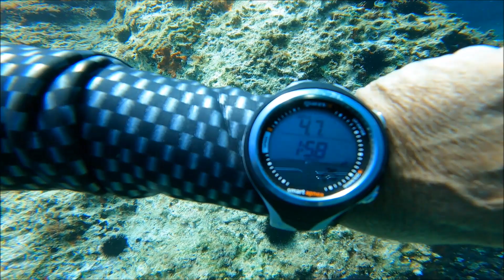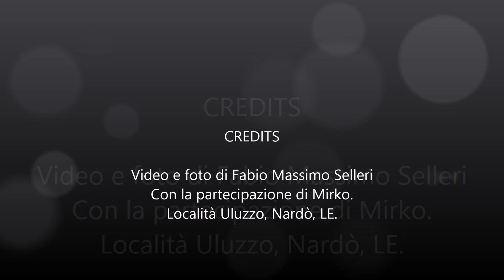Freediving training and cave exploring at Torre Uluzzo, Italy.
Un allenamento in mare aperto insieme a Mirko. Apnea, tunnel e grotte sommerse nella baia di Uluzzo. Durante l'allenamento eseguo un paio di apnee dinamiche di oltre due minuti a più di dieci metri.